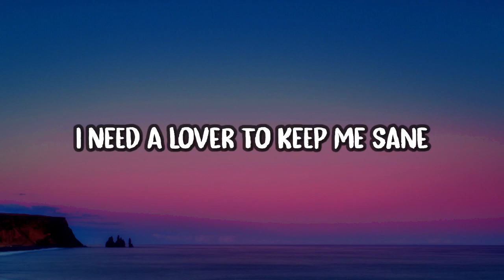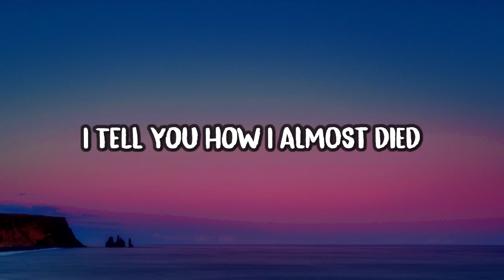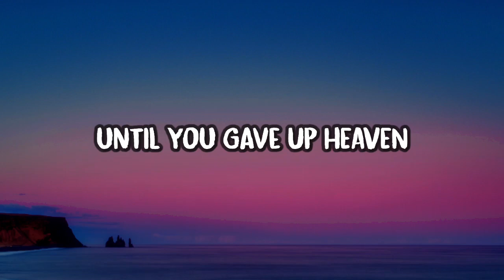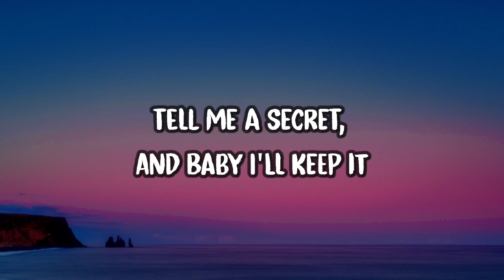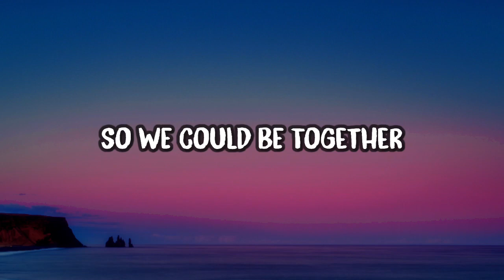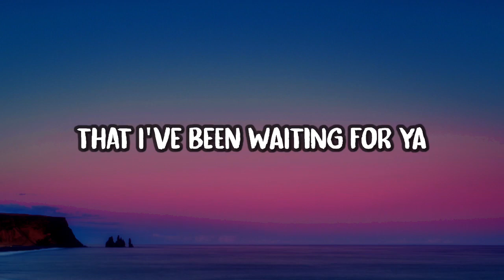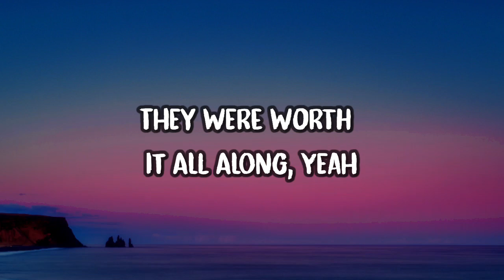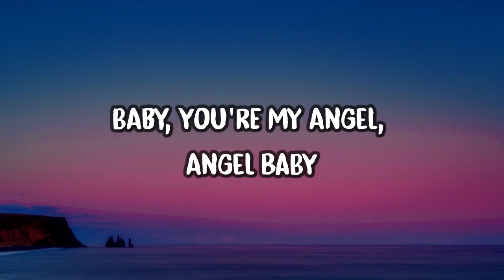Troye Sivan - Angel Baby (Lyrics)